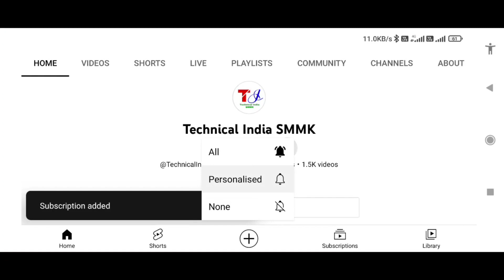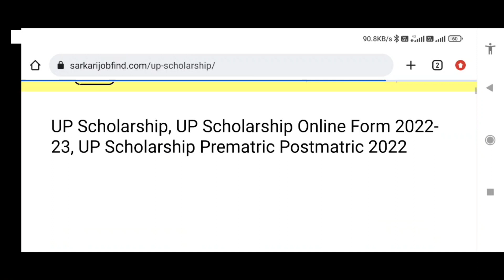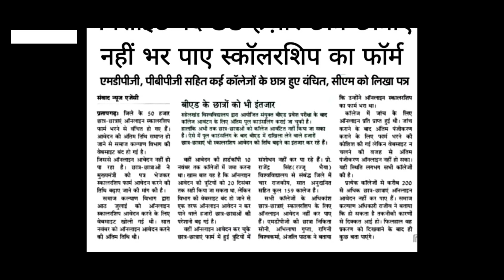UP Scholarship Correction 2022 | UP Scholarship status 2022 | UP Scholarship Last Date 2022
UP Scholarship Twitter Compaign Video